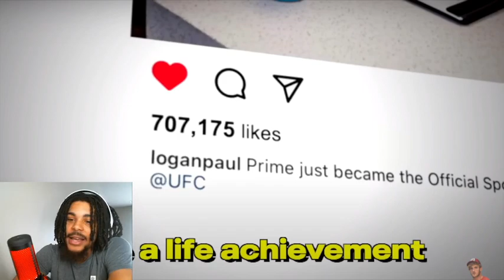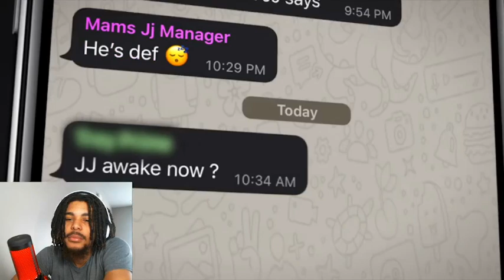KSI LEFT PRIME?! 😳🤯